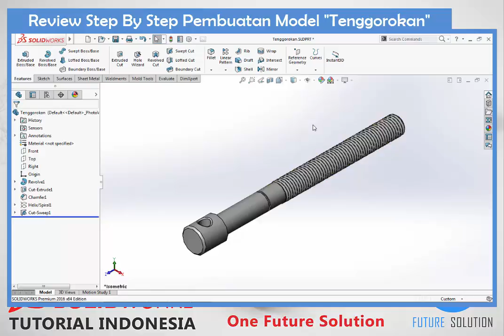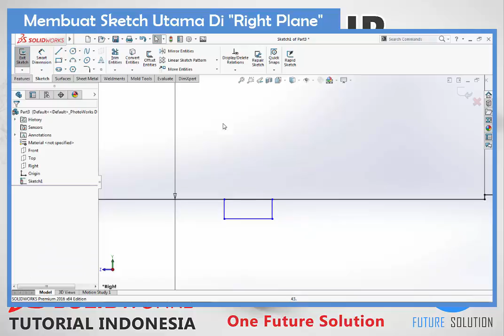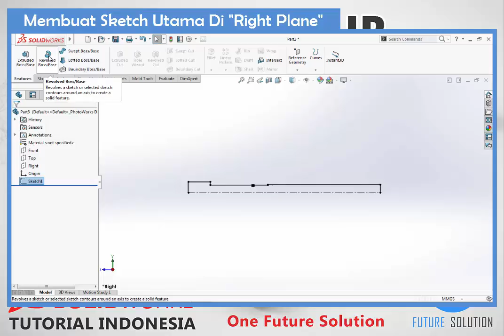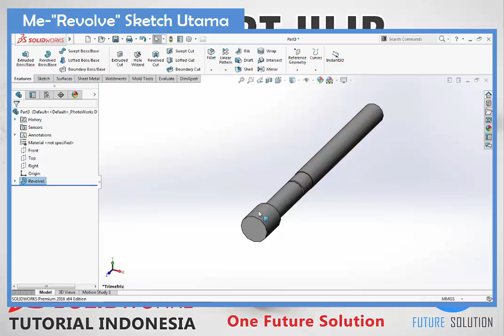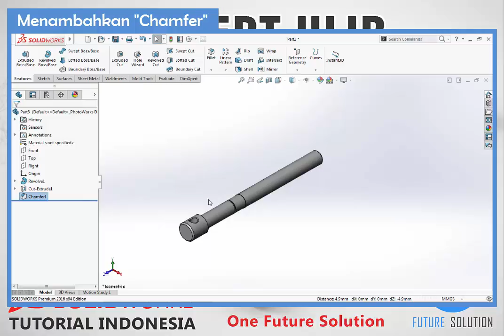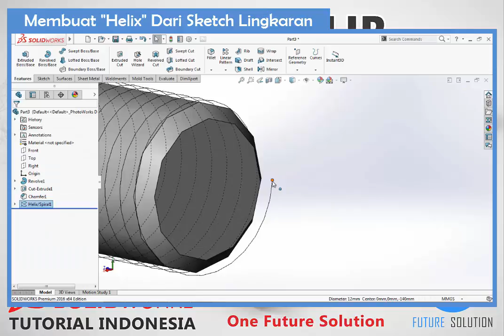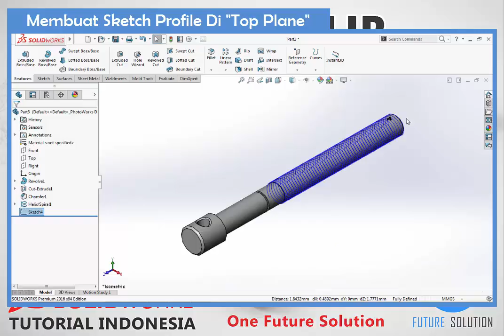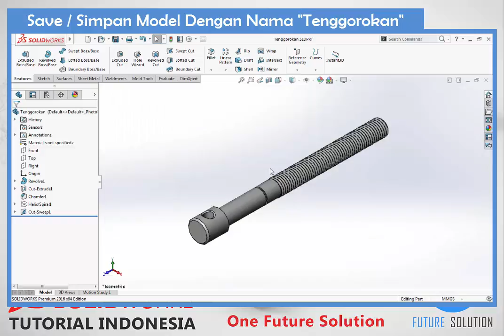SolidWorks Tutorial Indonesia #033 (Eng Sub) - Helix Swept Ulir (Thread) 'Tenggorokan'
Swept | Fundamental | Basic | Essentials | Complete Training | Beginner | Intermediate

"Helix Swept Ulir (Thread) 'Tenggorokan'"

Materi (Content) :
1. 0:30 Indentifikasi fitur-fitur pembuatan model (Identifying model creation features)
2. 1:03 Pembuatan Profile sketch utama (Main sketch profile creation)
3. 4:08 "Revolved Boss/Base (Selected Contours)"
4. 7:30 Pembuatan ulir secara manual "Helix" (Creating Thread geometry manually "Helix")
5.9:35 Menentukan Sketch Media untuk membuat Sketch Profile untuk feature "Swept" (Determine the sketch media for creating a Profile Sketch for "Swept" feature)
6. 10:06 Membuat Sketch Profile (Creating a Profile Sketch)
7. 12:03 "Swept Cut".

SolidWorks Swept Topics :
► 030 Swept 'Ganjel'

Cheers,
Ridwan S